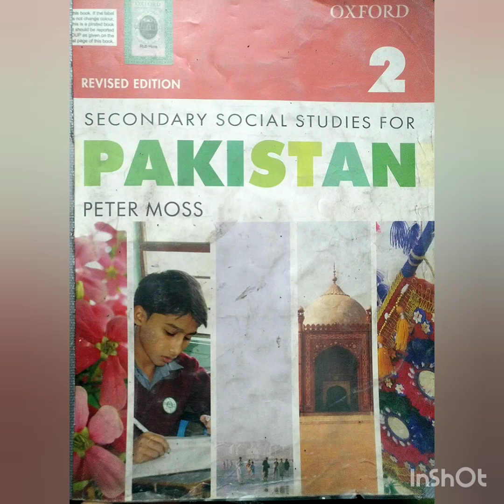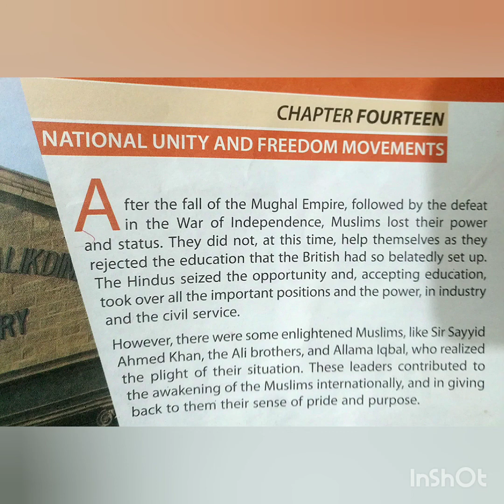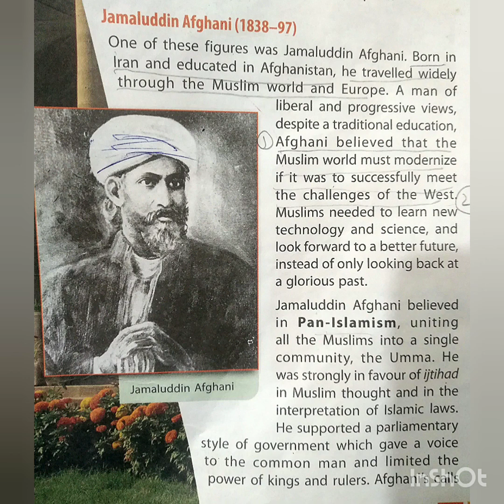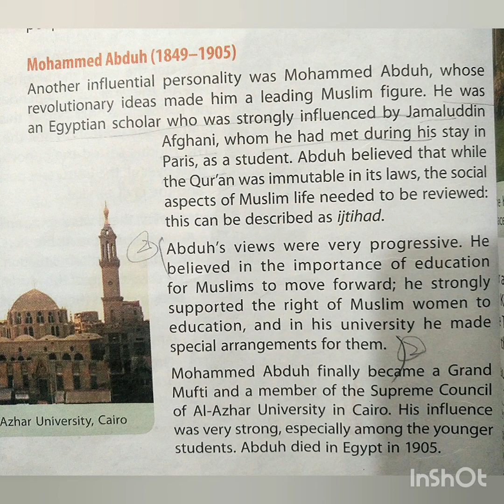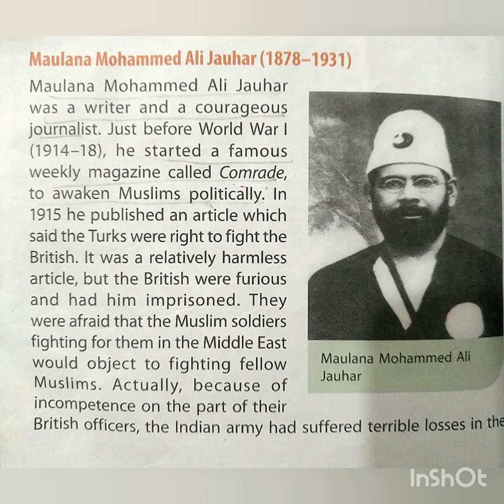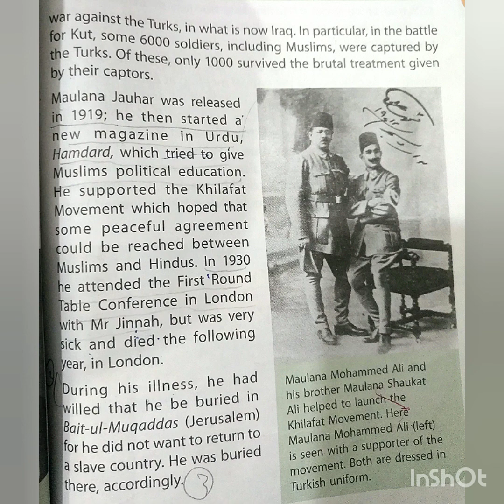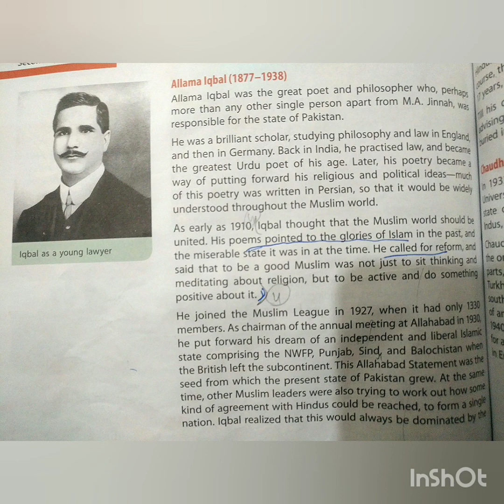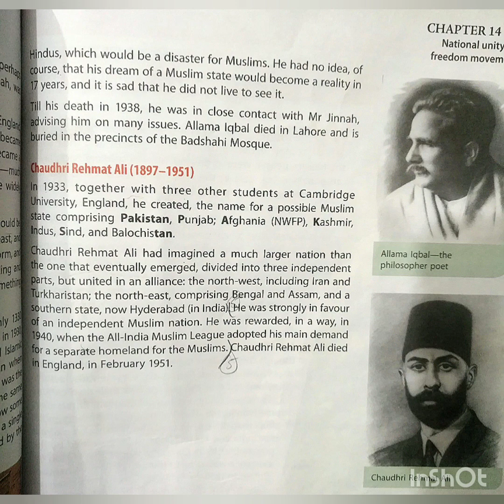Grade 7 History Ch#14 National Unity And Freedom Movement